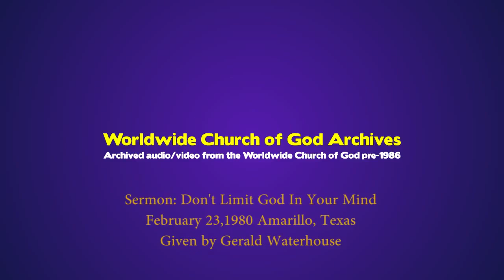Don't Limit God In Your Mind Gerald Waterhouse